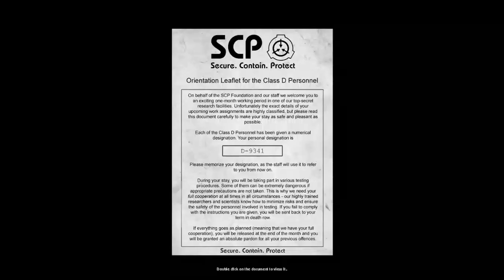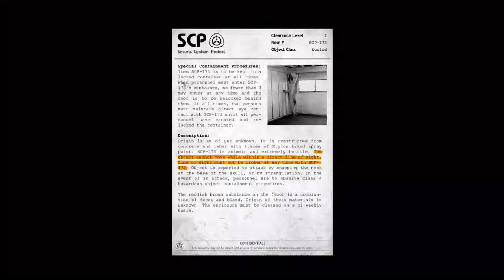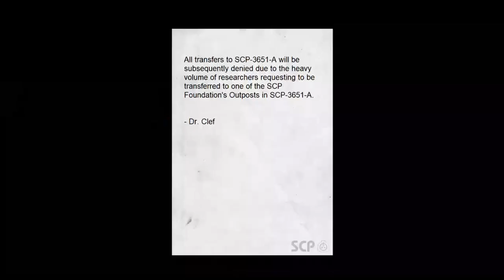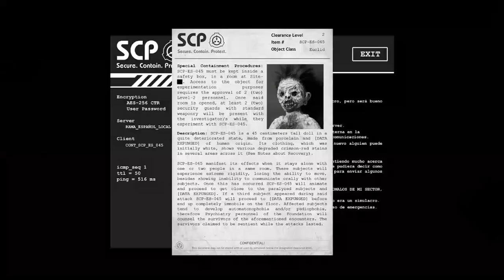SCP-reboot control system reborn (v0.1) part 1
new SCP game on this channel